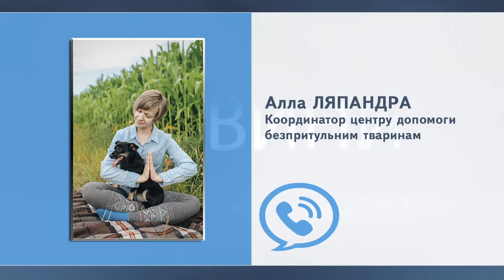29.09.2018. Новини. 8:30